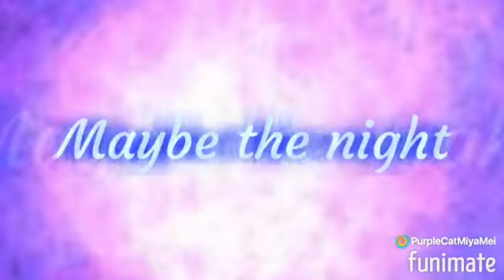|Gai x Miyo|||Maybe the night||||Nightcore|||